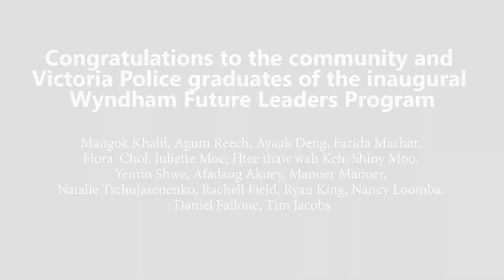Wyndham Future Leaders 5